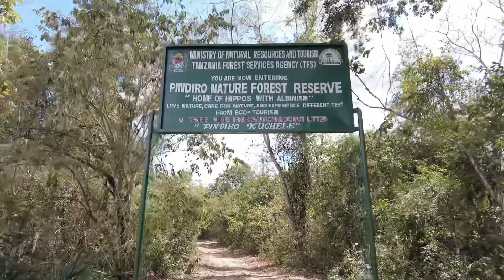Adventure trip to Mto Nyange Hippo Pool Tanzania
An adventure trip to Hippo Pool at Tanzania. It was a road trip and then trekking. The pool is around 450 km outside Dar es Salam. Feeling excited and refreshed after being so close to nature.